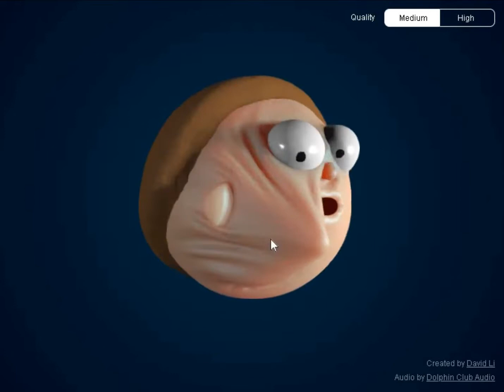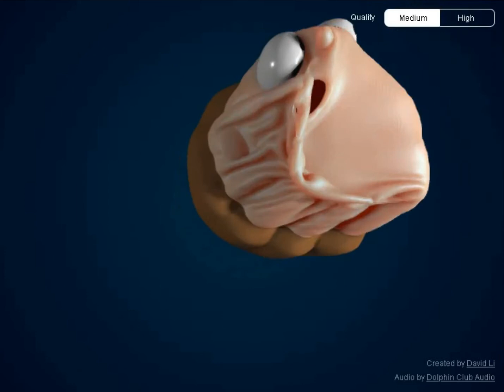Elastic Man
Game: Elastic Man

I play this Elastic Man from Y8 browser (not website 🙏) (Ps: I don't know Y8 browser is save or not, So be careful if you want to use Y8 browser to play this game 🙏)

(I don't know the link to download Y8 browser. I just open Y8 on google to play a game, But the game cannot be played, and there's a message to download Y8 browser, then i clicked it, then it's automatically downloaded on my computer (so i don't know the link to download Y8 browser, Really sorry... 🙏))

(Sorry for my english. Cause i can not speak english :""🙏)